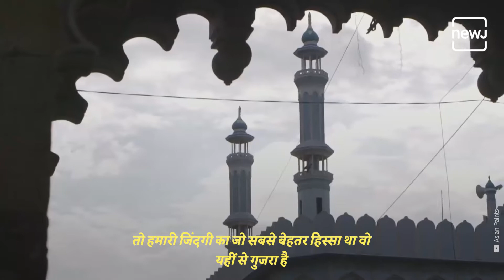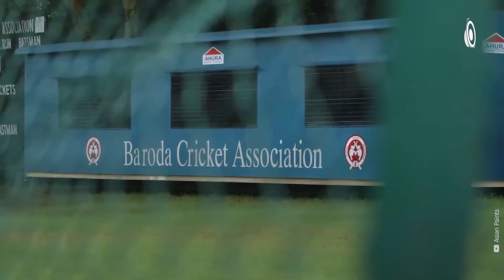Taking A Home Tour Of Irfan Pathan's Mansion | वो घर जिसने बनाया पठान ब्रदर्स को एक क्रिकटर | NEWJ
Irfan Pathan and Yusuf Pathan were a part of the Indian Cricket Team for many years. Both of them excelled in their own fortress. But do you know where they started from? They started from Gujarat's Baroda city where they first started learning cricket. Let's know more about their house and their journey in cricket through this video.

इरफान पठान और युसूफ पठान ने कई सालों तक देश के लिए बेहतरीन क्रिकेट का प्रदर्शन किया था। वे दोनों अपने क्षेत्र में बादशाही हासिल कर चुके थे। पर क्या आपको पता है की कैसे उन्होंने अपनी जिंदगी और क्रिकेट की शुरुआत की ? उन्होंने गुजरात के वडोदरा शहर से क्रिकेट की शुरुआत की थी।  आइए आज हम आपको उनके बेहतरीन घर के बारे में बताएंगे।